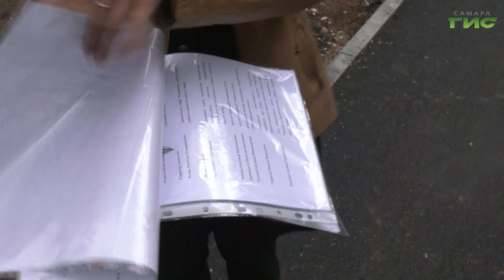В Самаре продолжают обновлять дворовые территории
В Самаре продолжается обновление дворов по федеральной программе "Формирование комфортной городской среды" нацпроекта "Жилье и городская среда". Одним из объектов, участвующих в этом году в программе, стал двор у дома 184 по улице Стара Загора. Как идут работы на объекте, увидела Галина Тапилина.